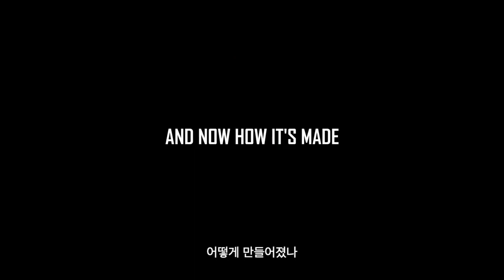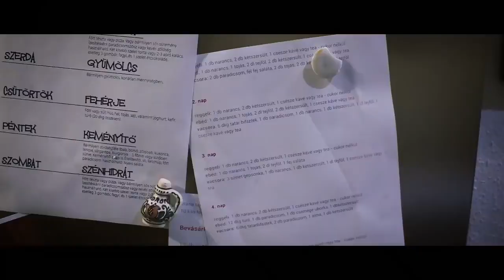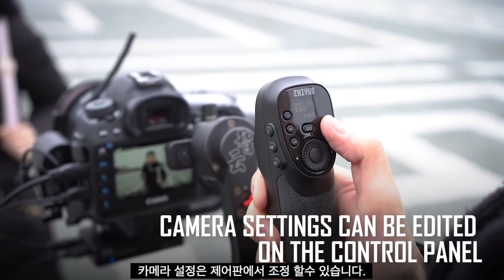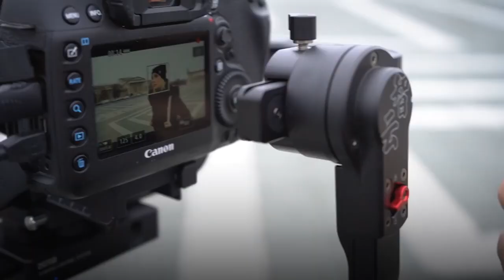ZHIYUN 짐벌을 활용하는 촬영기술 01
지윤 짐벌로 활용해서 촬영하는 기법으로 다양한 영상효과를  만들수 있습니다.